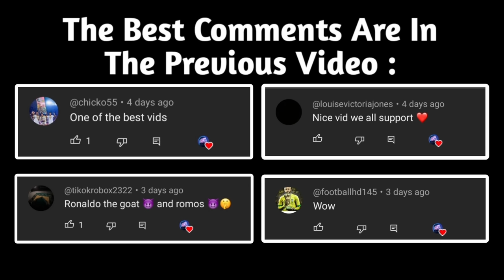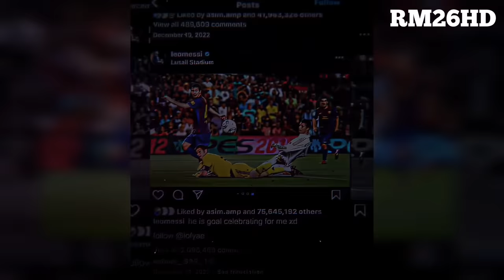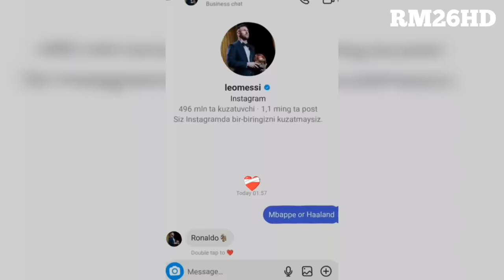Best Football Edits | Tik Tok & Reels | SKILLS, FAILS, GOALS (#67)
TAGS 👇

football compilation tiktok,football edits fails goals and skills,instagram football edits,soccer edits,football instagram reels,football reels edit
soccer tiktok compilation, football reels compilation, football tik tok, Soccer tiktok
football reels, football tik tok, trending football reels, Football reels compilation
football reels compilation, football tiktok, football tik tok, Trending football reels